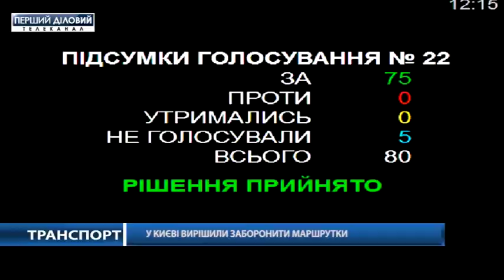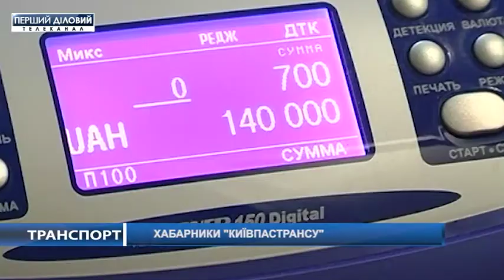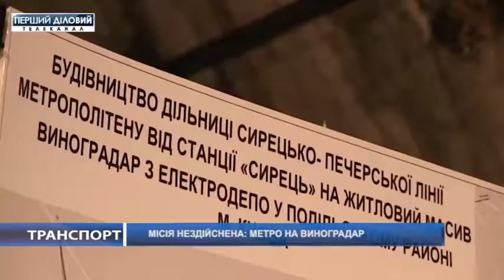Транспорт за 11 октября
Столичные чиновники добиваются пиара на транспортной тематике.
В Киеве хотят запретить использование малых и средних автобусов.
Кличко взялся раздавать обещания жителям Левого берега.
В Киеве будут ремонтировать Шулявский мост.